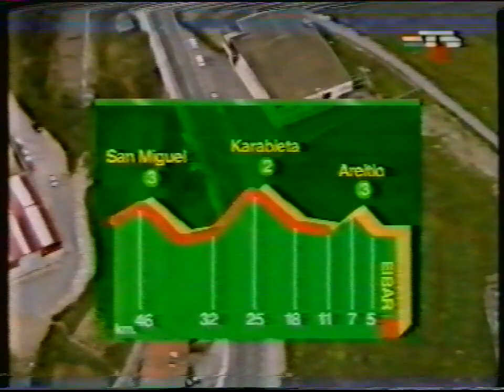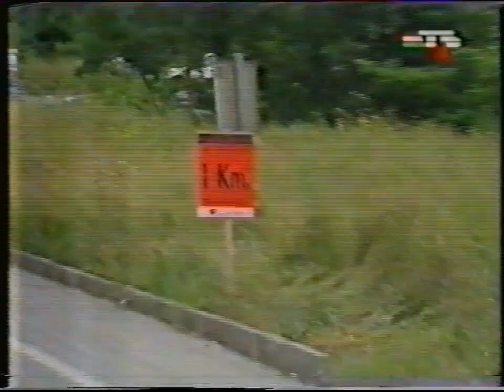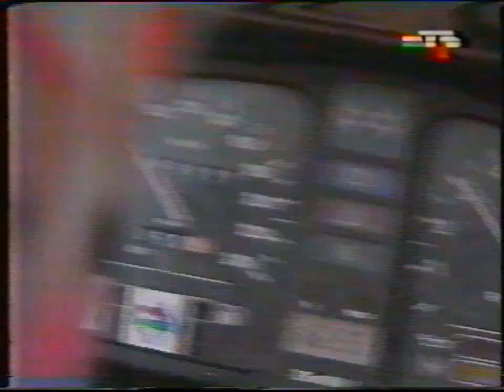Euskal Bizikleta 1991 4ª Loiola-Eibar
4ª etapa de la Bicicleta Vasca 91 con victoria para Jon Unzaga y liderato para Carlos Galarreta,que arrebataba contra todo pronostico el maillot azul a Gianni Bugno